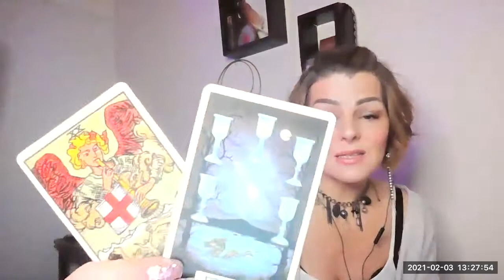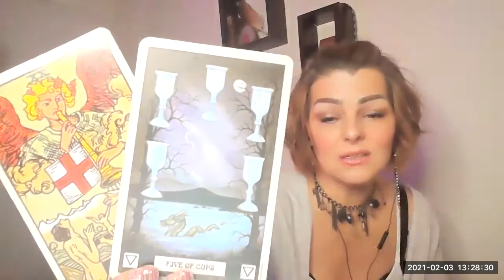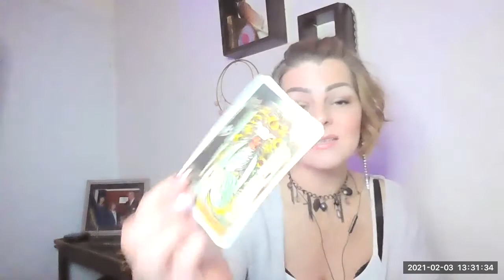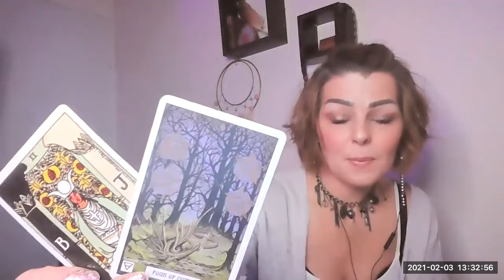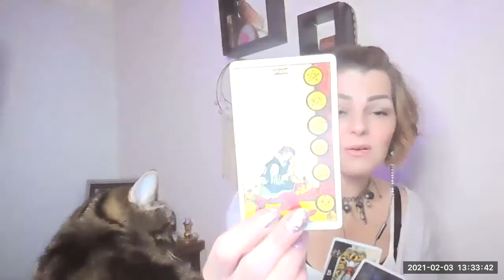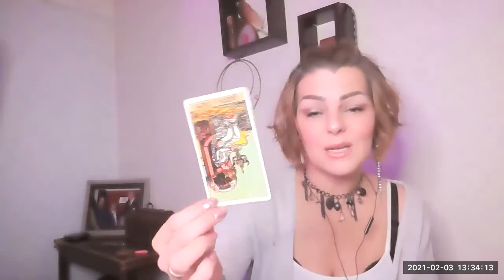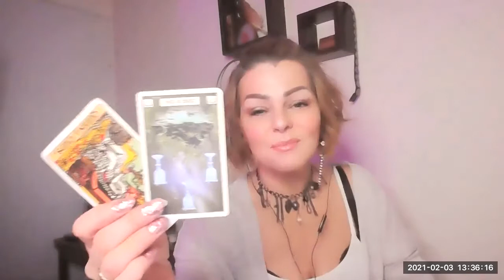Don't Jump in too Quickly! Tarot/Energies of the Day, February 4th, 2021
Bitchute:
True Divine44

R Wayne Steiger. Join in for Tarot Friday and get a reading! Follow the link 7pm UK time
Wayne put out the call to the collective to manifest hugs for and around people, this may seem simplistic, but all good magik is grounded in Ritual and a point of focus. Hugging is an age old way of human-to-human healing, transmuting and balancing out of energies. So please create a point of focus, a teddy, a pillow etc and visualise sending out a hug, to push out that love force to balance and calm negative forces.